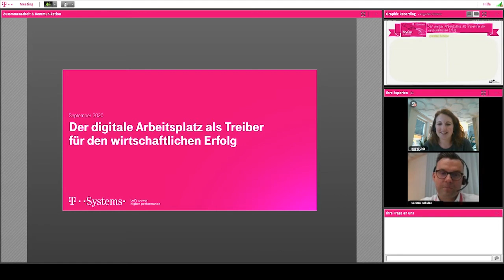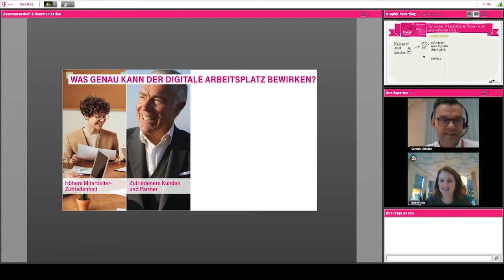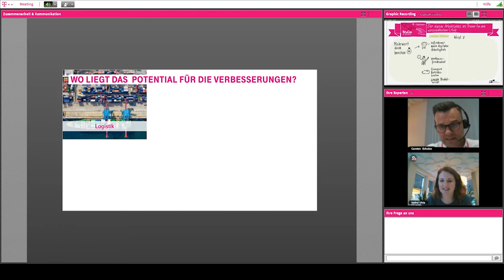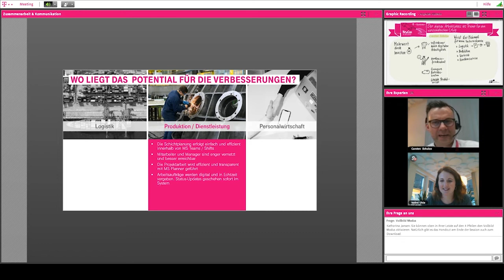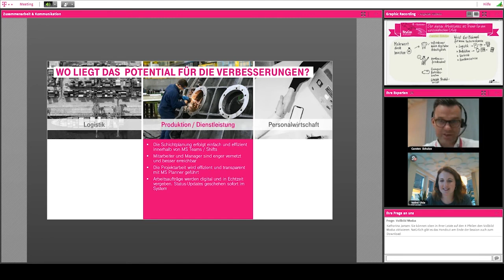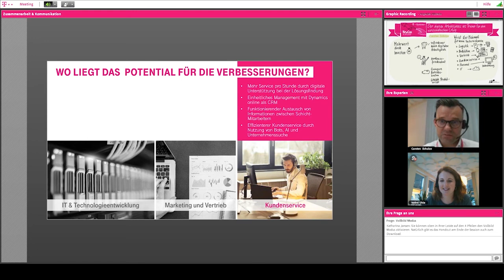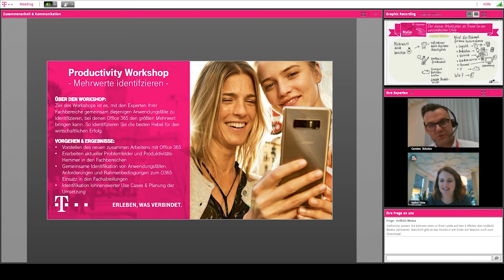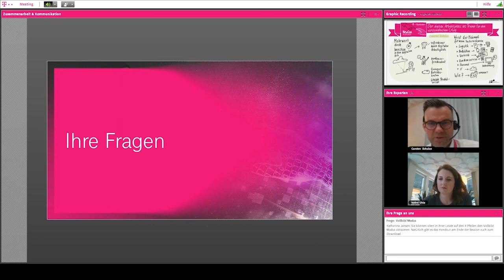Der digitale Arbeitsplatz als Treiber für den wirtschaftlichen Erfolg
Die Corona-Krise hat in vielen Firmen die Digitalisierung sprunghaft nach vorn gebracht. Jetzt, auf dem Weg zurück zur Normalität, werden viele neue Dinge bleiben – das Arbeiten von zuhause, das Verwenden von Video-Telefonie, die gemeinsame digitale „Arbeit“. Wie Kunden mit dieser Situation des Umbruchs umgehen sollten und wie sie die Situation sogar zur Steigerung der eigenen Wettbewerbsfähigkeit des Unternehmens nutzen können, darüber werden wir in diesem Termin sprechen.

► Schwerpunkte:
00:00 - Begrüßung
01:25 - Mehrwerte eines digitalen Arbeitsplatzes
03:13 - Was kann der digitale Arbeitsplatz verbessern?
06:23 - Wo liegt das Potential für die Verbesserungen?
16:43 - Unser Angebot für Sie: Mehrwerte identifizieren mit dem Productivity Workshop
17:32 - Fragen und Antworten

Haben wir Ihr Interesse geweckt? Dann finden Sie hier unsere passenden Angebote, Referenzen, Whitepaper und Online-Seminare.

► Angebote:
Business App & Workflows:

► Referenzen:
TÜV Süd

IDK Kleinjohann GmbH & Co. KG

► Online-Seminar:
Mit Microsoft Business Apps auf Digitalisierungskurs

► Speaker:
Carsten Schulze (Customer Success Manager), T-Systems Multimedia Solutions GmbH